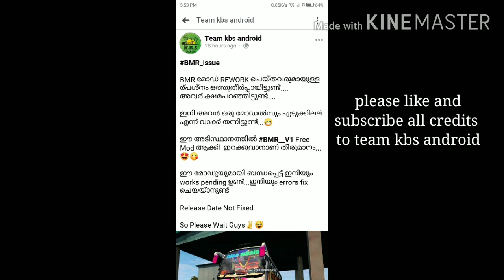Bmr mod releaseing soon